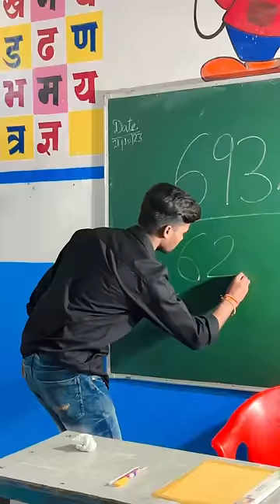Magical ✨ Sunglass 🕶️ The School Story || Official the jeet || deepesh zo